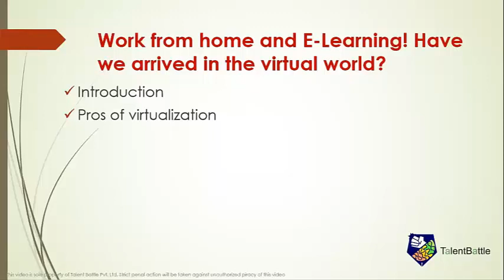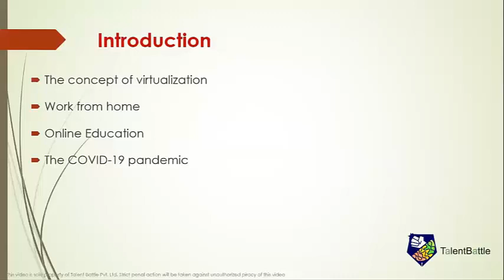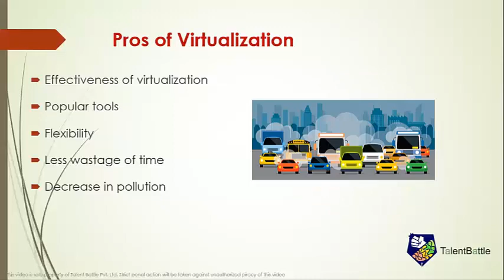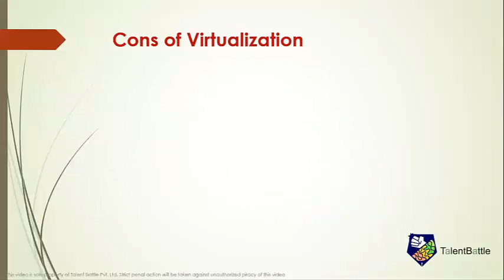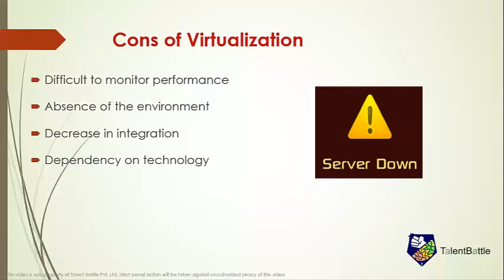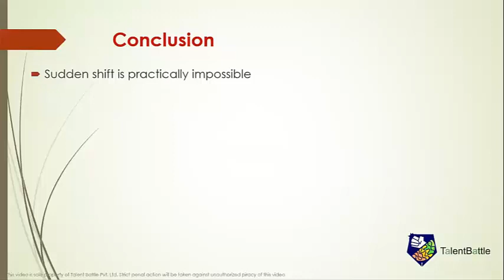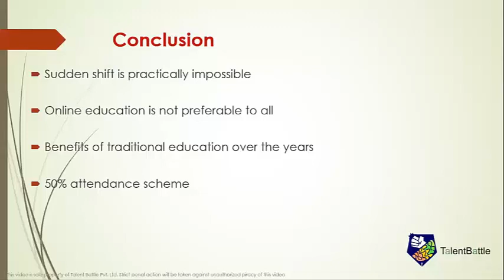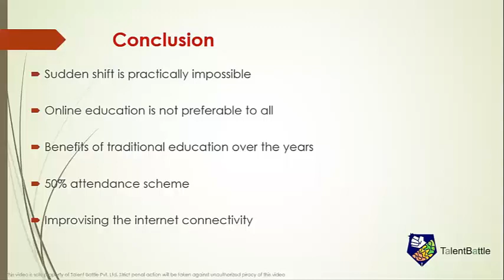Group discussion on Work from home & E learning - Have we arrived in virtualization world?